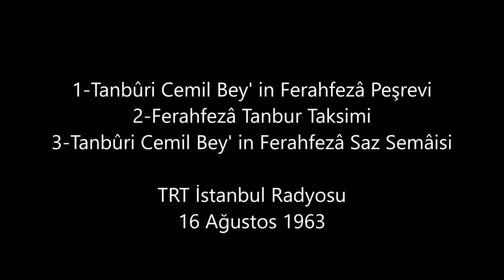Reşit Çağın Arşivi 1563- Mesud Cemil - Vecihe Daryal : Ferahfezâ Makâmında Saz Eserleri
TRT İstanbul Radyosu
16 Ağustos 1963

1-Tanbûrî Cemil Bey' in Ferahfezâ Peşrevi
2-Tanbûrî Mesud Cemil' in Ferahfezâ Taksimi
3-Tanbûrî Cemil Bey' in Ferahfezâ Saz Semâisi